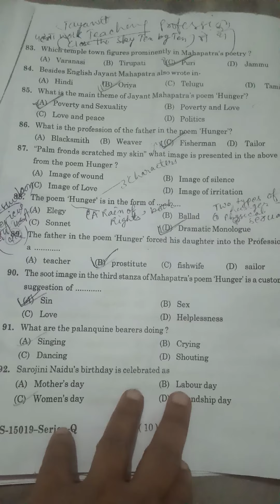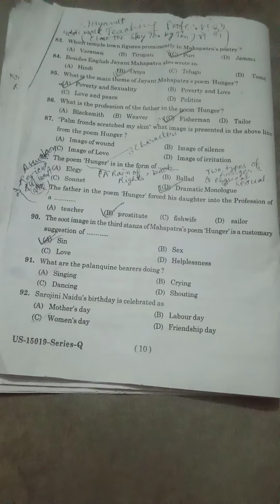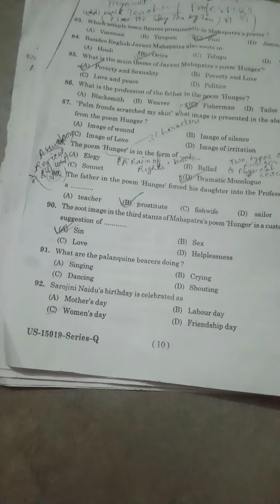Indian Writings in English, CCSU B.A.Third Year, A-310,Previous Year Question Paper solution-2020